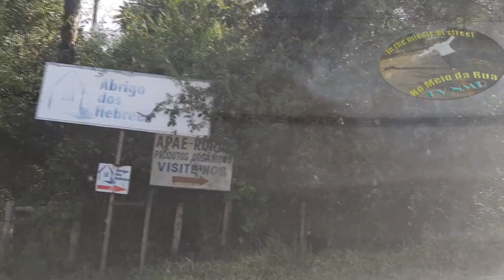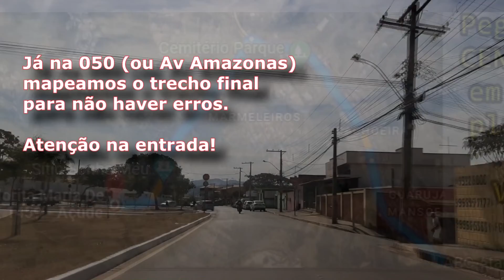ABRIGO DOS HEBREUS, Betim /MG: Casa de recuperação evangélica. É proibido desistir de sair LIVRE!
Recuperar-se de um vício NUNCA é fácil. Pode ser milagroso - como vários testemunhos que já ouvi - mas requer muita atenção, ainda mais força de vontade e apoio familiar, espiritual e de pessoas que amam de verdade o próximo para se voluntariar a esta tarefa.
Mantida com apoio de igrejas e de pessoas que já passaram por lá ou de familiares de dependentes gostei muito do ambiente de entrada dessa casa de recuperação.
Ela fica a cerca de 2km da MG-050, entre os trechos Betim - Vianópolis.
Para chegar lá é relativamente fácil: Do centro de Betim basta seguir a Avenida Amazonas até depois do Cemitério. E atenção para a entrada - indo para o Rei do Peixe - que está bem demonstrada no vídeo.
Ouvi boatos que estava com grandes dificuldades e que possivelmente deixaria de operar, o que seria uma perda enorme para a sociedade!